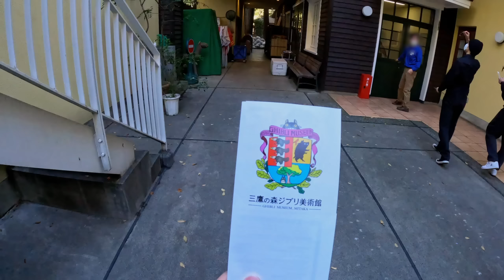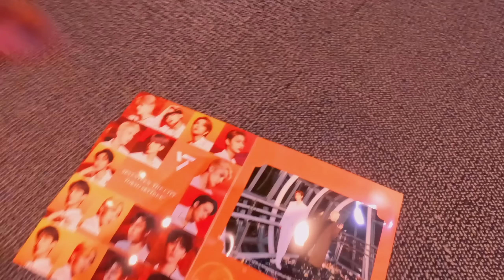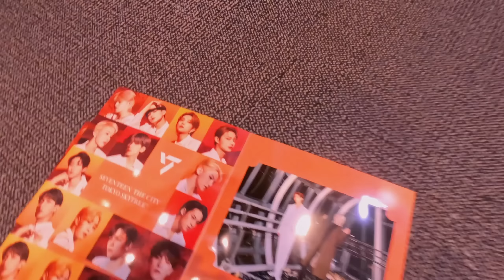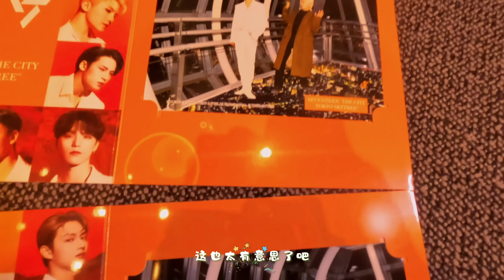JUN‘s VLOG｜in TOKYO